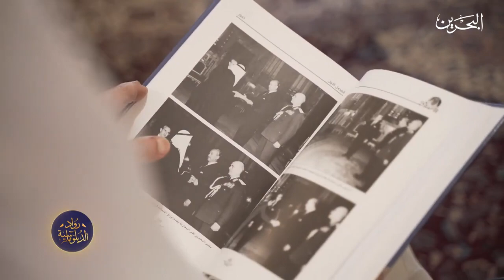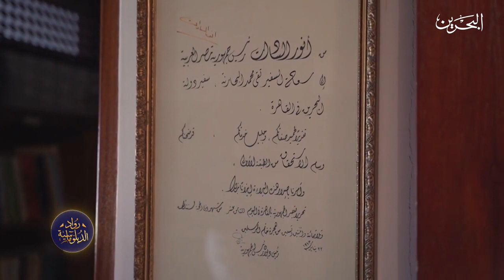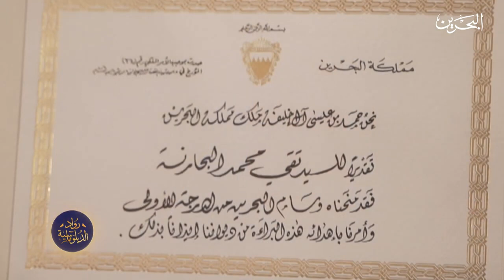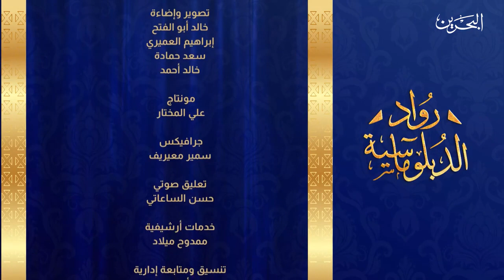برنامج رواد الدبلوماسية | السفير تقي البحارنة | الحلقة 1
برنامج رواد الدبلوماسية مع سعادة السفير تقي البحارنة | الحلقة ١